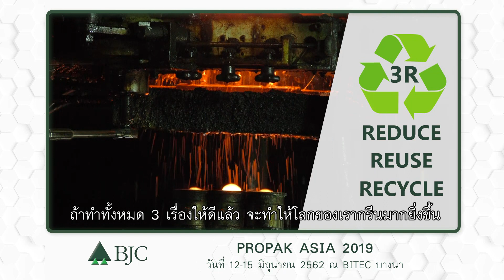Propak Asia 2019 ( BJC Glass )